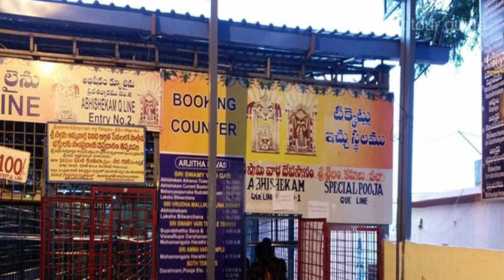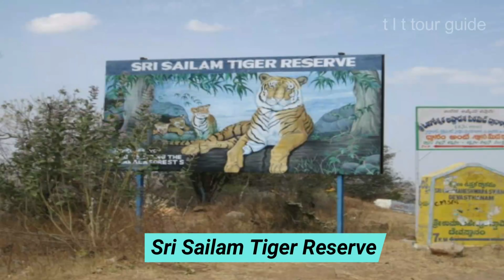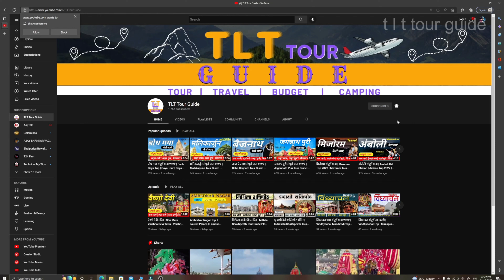Bhramaramba Devi Darshan Plan | Bhramaramba Devi Srisailam Tour Guide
Video Cover:

Bhramaramba Devi
Bhramaramba Devi  Temple Darshan Plan
Bhramaramba Devi Temple Trip Plan
Bhramaramba Devi Temple Tour
Bhramaramba Devi  Temple Tour Guide
Bhramaramba Devi  Temple Tour Plan
Bhramaramba Devi  Temple Tour Budget
Best Places in Srisailam
Srisailam Top Tourist Places
Best time to visit Bhramaramba Devi
Sri Bhramaramba Mallikarjuna Swamy
Srisailam Reservoir
Chenchu Lakshmi Tribal Museum
Sri Bhramaramba Ammavari Shakti Peetham Temple
Pathala Ganga Walk Way
Mallamma Kanneeru Temple,Srisailam
Pathalganga Rope Way
Ishtakaameshwari Devi Temple
Phaladhara-Panchadhara
Shri Chatrapati Shivaji Maharaj Spoorthi Kendram
Srisailam Bhramaramba
Octopus Viewpoint
Rudravanam Park
Srisailam Theme Parks
Hatakeswaram
Shakshi Ganapati Temple.
Bhramramba Devi  tour 2024
Bhramramba Devi  Trip 2024
Srisailam Hotels
Srisailam Bus station
Markapur Railway station
Rajiv Gandhi International Airport
Srisailam tourists place
Srisailam tourism places
Srisailam Low Budget Trip
Bhramramba Devi TLT Tour Guide
Bhramramba Devi Trip Plan 2024
Bhramramba Devi  Location
Bhramramba Devi Aarti
Srisailam Tour Plan  2024